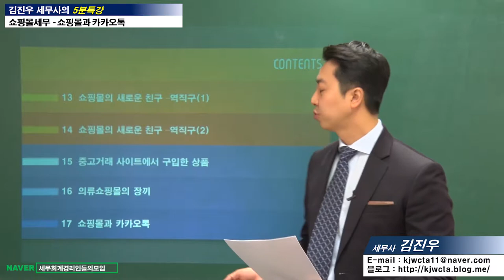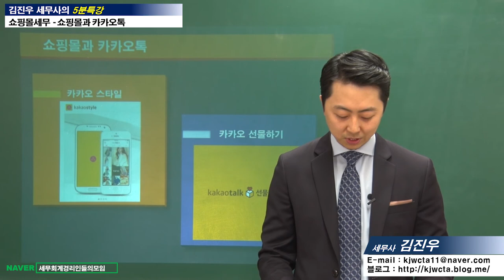[쇼핑몰세무 5분특강] 쇼핑몰과 카카오톡 [김진우 세무사의 5분특강]